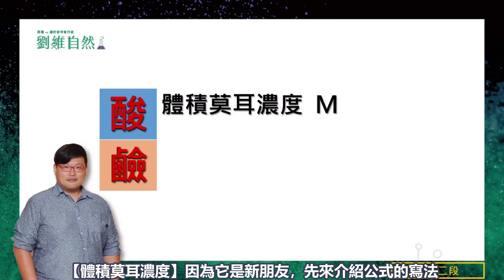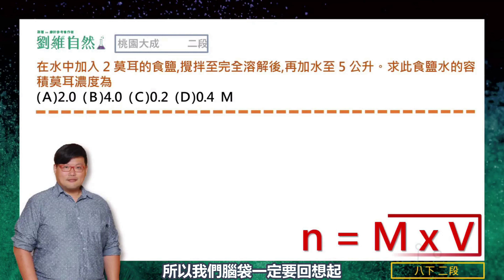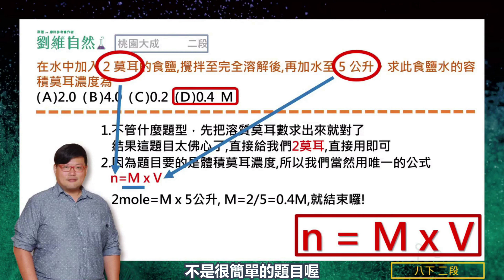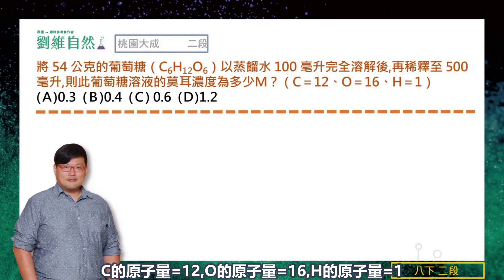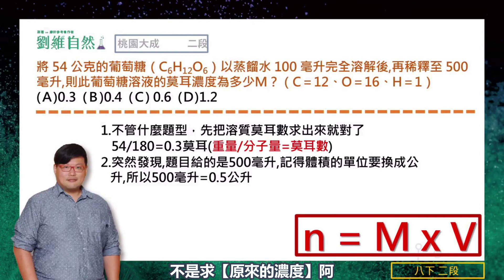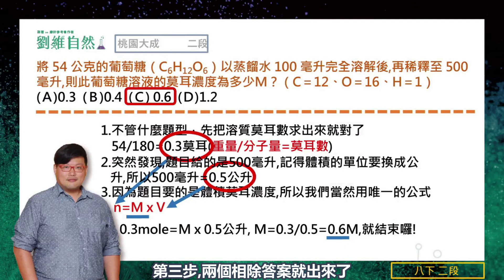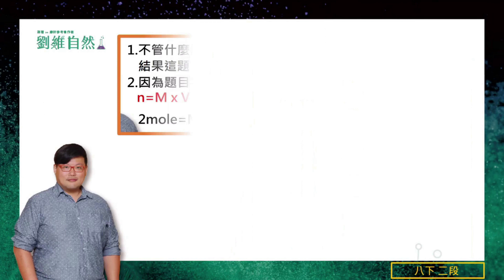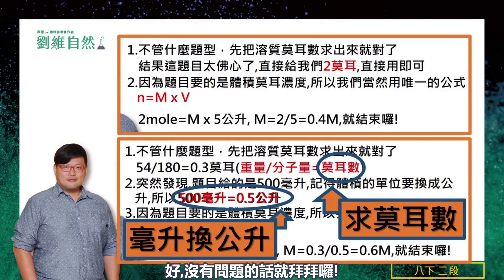|理化教學|108課綱會考不考 | 體積莫耳濃度|劉維自然|康軒參考書作者|國八理化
🌟 劉維老師教你掌握酸鹼濃度計算！🌟
(1)新公式登場：體積莫耳濃度 (M) ,n = M × V
(2)步驟簡單：先求莫耳數,再換算體積,最後計算濃度
(3)重點：莫耳數 = 重量 ÷ 分子量,體積需換成公升
(4)例題解析：食鹽與葡萄糖的濃度計算
💡 學會這個方法,酸鹼濃度計算不再是難題！有問題歡迎留言討論！